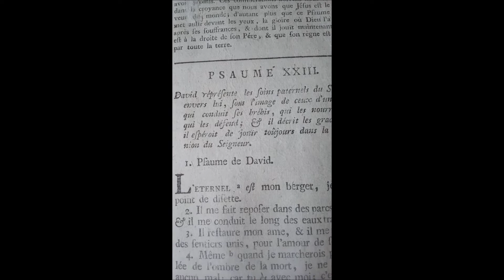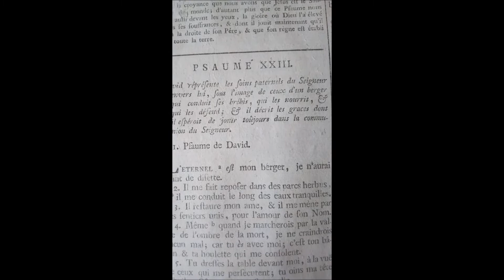Culte des Rameaux 2020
avec les pasteurs Evelyne Schaller et Wolfram Steuernagel

Cantiques :
Arc-en-ciel 441, Alléluia 33-31 : Hosanna, hosanna
Arc-en-ciel 443, Alléluia 33-33 : C'est toi, Jésus, qu'ils ont chanté
Arc-en-ciel 610, Alléluia 45-06 : O Jésus, mon frère
Arc-en-ciel 602, Alléluia 44-14 : Oh ! prends mon âme